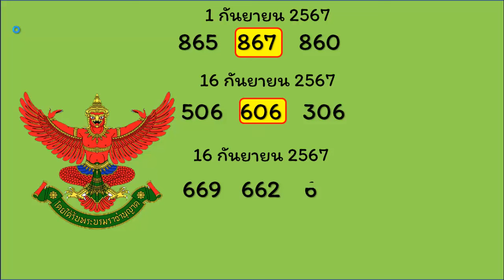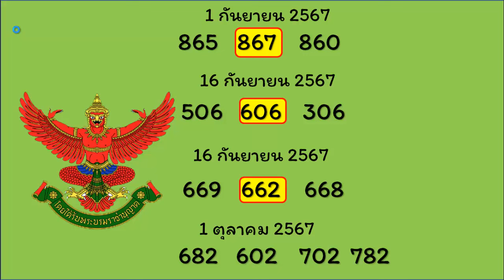ไทยเคล็ดลับ ถ่ายทอดสดหวยลาว 1 ตุลาคม 2567 "หวยลาววันนี้" หวยลาววันพุธ ผลหวยพัฒนา